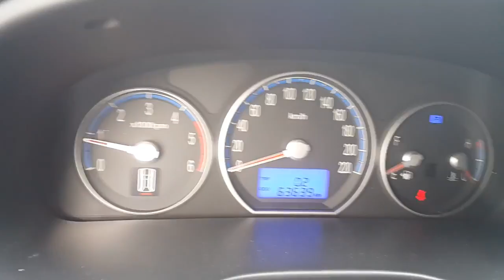[Autowini.com] 2008 Hyundai New SantaFe MLX 4WD A/T (YD Trading)